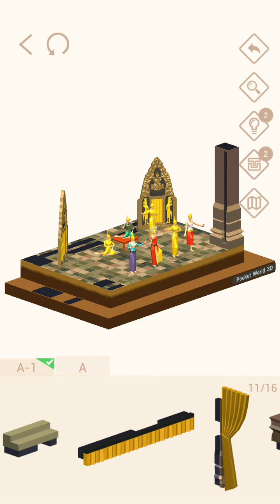Pocket World 3D - Cambodia - Classical Court Dance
No-nonsense, straightforward, best path walkthrough of Journey: Cambodia - Model: Classical Court Dance